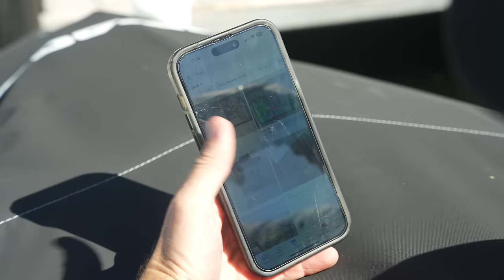DON'T BUY SHARKS OFF Facebook Marketplace...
Today we bought live fish and sharks from Facebook Marketplace.

-Jack @fishguyjack
-Brooke @Brookegentile
-Chris @fishguychris_
Tiktoks: @thefishguys_